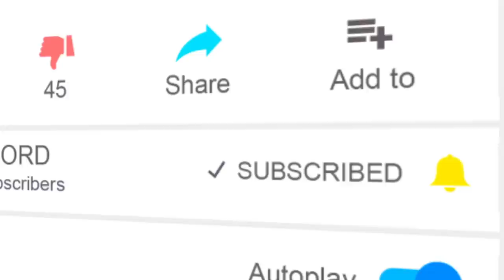VERY IMPORTANT! PLEASE WATCH.